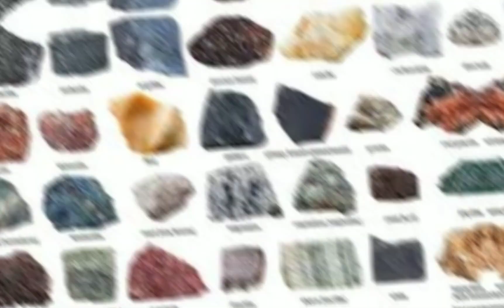11 सुपर गजब के FACTS जो आपके होश उड़ा देगी | 11 Super Amazing Facts That Will Blow You Out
11 सुपर गजब के FACTS जो आपके होश उड़ा देगी | 11 Super Amazing Facts That Will Blow You Out

Please support me guys please 🙏.

Shubham Modi
Dhanbad, Jharkhand